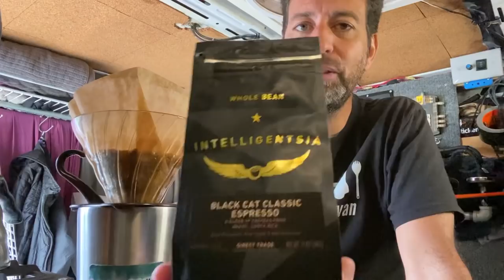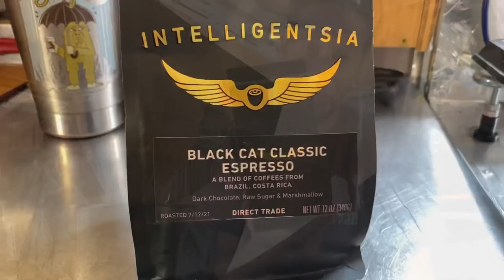Making Pizza in My Van Without An Oven. A Day in my Life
A long time ago, I used to make a lot of pizza. When I say “made”, I mean made from scratch. Over the years, I perfected easy but flavorful pizza dough and sauce recipes. But then I moved into a van. A van without an oven. And that put an end to my pizza making.
But recently, I got to thinking about ways to make pizza, from scratch, right in my oven-less campervan. In todays vlog, I work on my pizza dough recipe. While not quite perfected, the pizza turned out really good. A big thanks is in order to my DeBuyer Carbon Steel pan for proving to be the key component in stovetop pizza cooking.

My name is Scott and in 2015, I bought a Ram ProMaster City to live in. Even though I didn’t know much about RV’s and campervans, I set about building the van o ut as a minivan camper. And in April of 2016, I moved into my minivan full time.

I earn a small referral fee if you use this Renogy link.